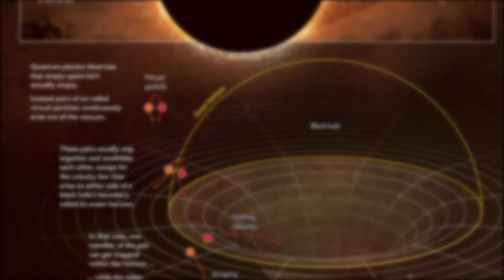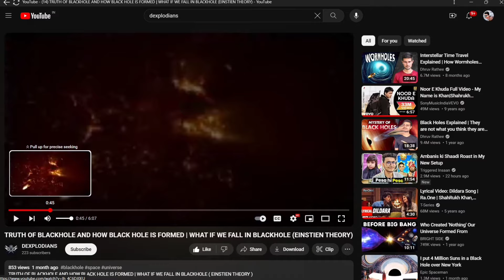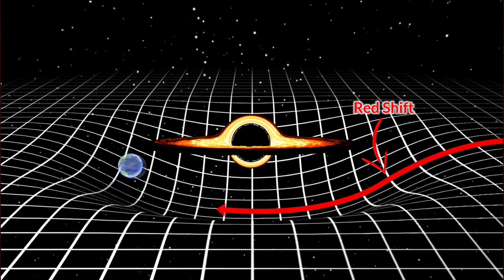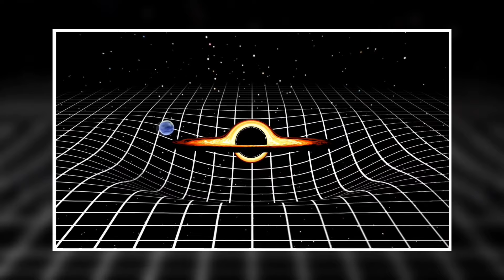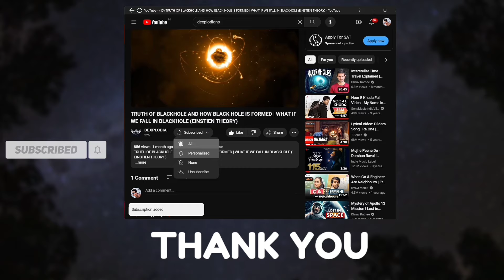MYSTERIOUS TIME OF BLACK HOLE ( why time stop near black hole) EINSTEIN THEORY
Black holes are super massive objects formed from the collapse of massive stars. Time near black holes appears to slow down or stop because their intense gravity bends light, causing a red shift effect. This bending of light makes it seem like time is slowing down when observed from afar. So, it's not that time actually stops near black holes, but rather it appears that way due to the way light behaves under their immense gravitational pull.

TRUTH OF BLACKHOLE AND HOW BLACK HOLE IS FORMED | WHAT IF WE FALL IN BLACKHOLE (EINSTIEN THEORY)